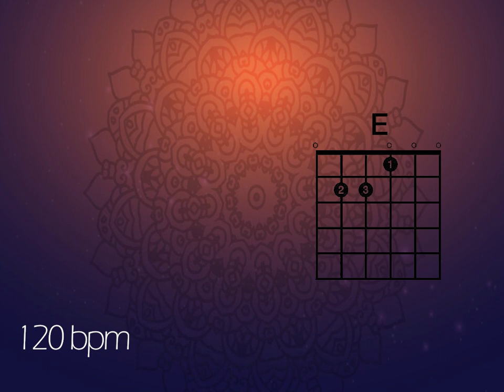E Major Egyptian Arabic Backing Track For Improvisation 120 Bpm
Improvisation Video of That Backing Track

watch it ,make your own.